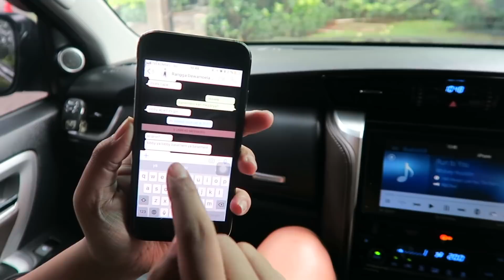Rambut 90 JUTA! | Rangga Moela Vlogs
hair treatment by adrian hair design
Fakta ex member SMASH!harga rambut rafael 90 juta?

a movie by Rangga Moela
produced & edit by Reza Gantina

Rangga Moela Youtube is under management of:
dr.m, Indonesia's 1st Certified & Official Youtube MCN